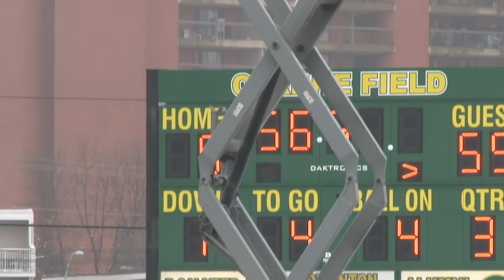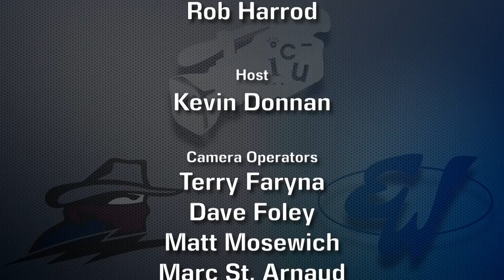Regina Thunder vs. Edmonton Wildcats, October 16, 2016 (1080p)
There were 290 views when it was streamed live on October 16, 2016